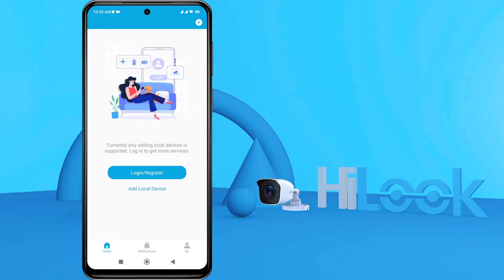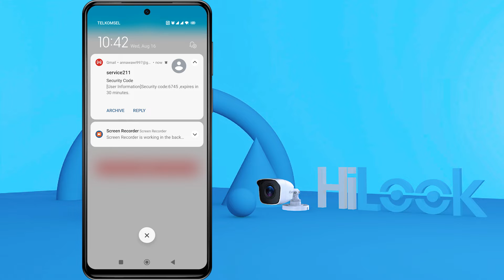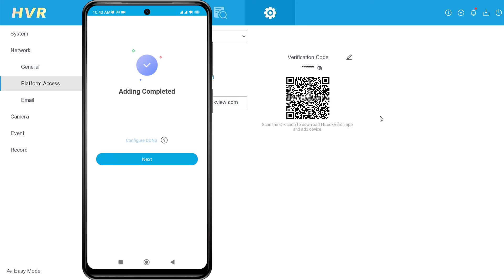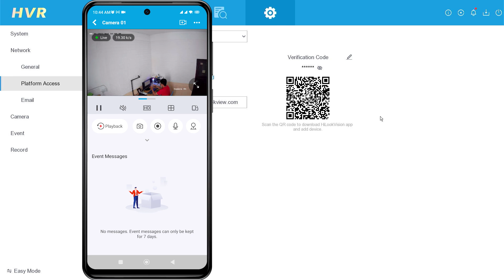HiLook Application QUICK SETUP GUIDE | Hilook App Setup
This Video Will Explain HiLook Application QUICK SETUP GUIDE | Hilook App Setup. This video ralated to hilook dvr online mobile, hilook app setup, hilook camera, hilook app, how to connect hilook camera to phone, hilook camera settings, hilook camera setup, how to install hilook cctv camera in mobile, hilook cctv, hilook cctv mobile connect, hilook app setup mobile, and how to use hilook app in mobile.